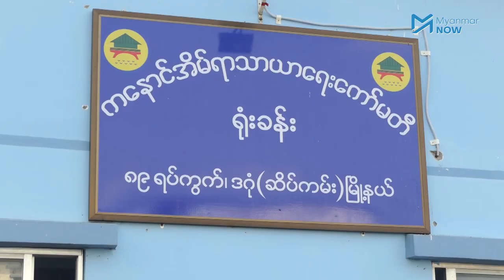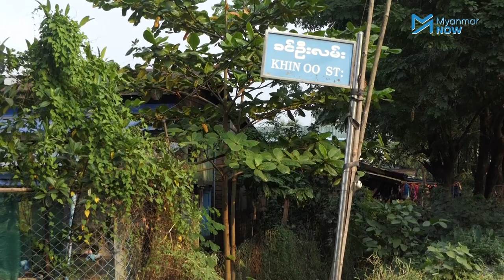ကိုဗစ်ထောက်ပံ့ကြေး ပြဿနာများ တိုင်ကြားနိုင်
နိုင်ငံတော်အစိုးရမှ အခြေခံလူတန်းစားများကို  ပေးအပ်သည့် ကိုဗစ်ထောက်ပံ့ကြေးငွေကိစ္စရပ်များတွင် အုပ်ချုပ်ရေးမှူးများနှင့် ပြည်သူများအကြား အငြင်းပွားမှုများ နေရာအနှံ့အပြားဖြစ်ပေါ်လျက်ရှိသည်။

အမှန်တကယ်ရသင့်ရထိုက်သည့် အိမ်ထောင်စုများအတွက် သတ်မှတ်ထောက်ပံ့ငွေအတိုင်းမရရင် တိုင်ကြားရန် တိုင်ကြားစာဖြေရှင်းရေးဌာနများကို တိုင်နှင့်ပြည်နယ်များရှိ မြို့နယ်များအားလုံးတွင် ဖွင့်လှစ်လိုက်သည်။

သတင်းနှင့်ရိုက်ကူး - ဖြိုးထက်အောင်၊ ဇေယျာမော်/Myanmar Now